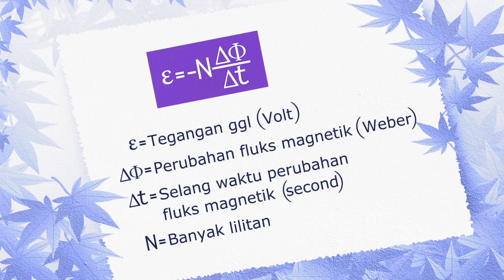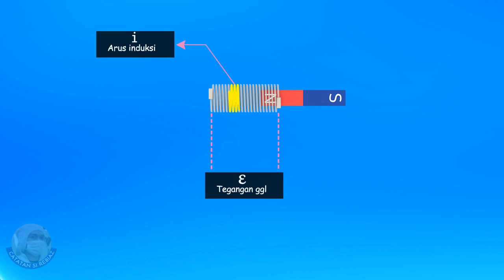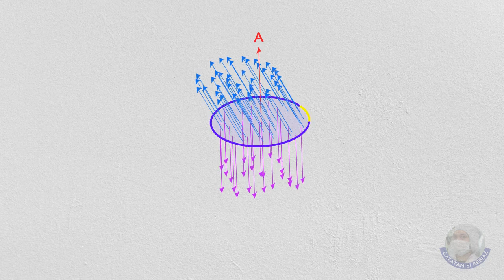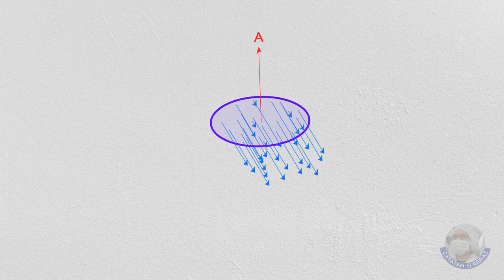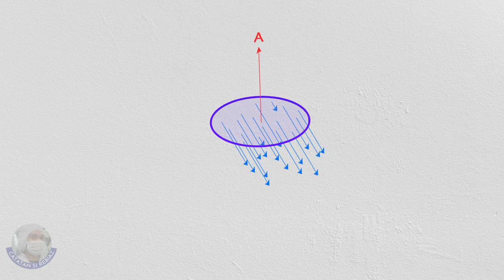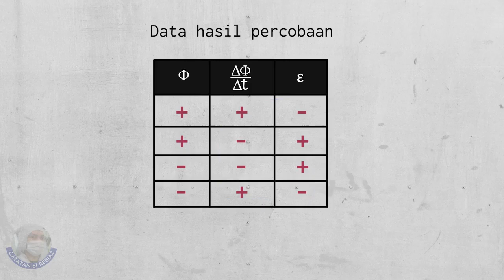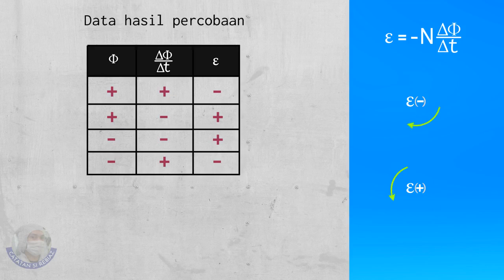Menentukan Arah Arus Induksi dari hukum Faraday dan hukum Lenz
Istilah GGL Induksi sering kita dengar dalam metode Induksi Elektromagnetik dengan menggerakkan batang magnet dalam kumparan. Ketika kutub utara batang magnet digerakkan masuk kedalam kumparan, maka jumlah garis-garis gaya magnet yang terdapat pada kumparan akan bertambah banyak.

Bertambahnya jumlah garis gaya pada ujung-ujung kumparan inilah yang dinamakan Gaya Gerak Listrik (GGL) Induksi. Arus listrik bisa terjadi jika pada ujung-ujung kumparan terdapat GGL Induksi. Arus listrik yang mengalir ini juga dikenal sebagai arus induksi.

Besar tegangan ggl dapat dihitung menggunakan hukum faraday. nah, pada tutorial kali ini, Kita akan menganalisa hukum faraday unntuk mendapatkan kemana arus induksi mengalir. Hal ini nantinya akan terkait dengan hkum lenz